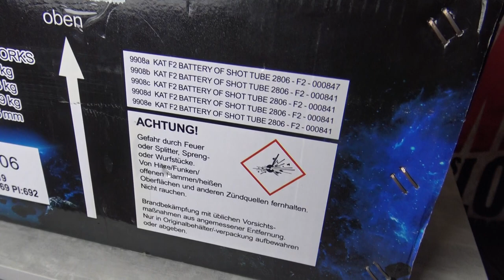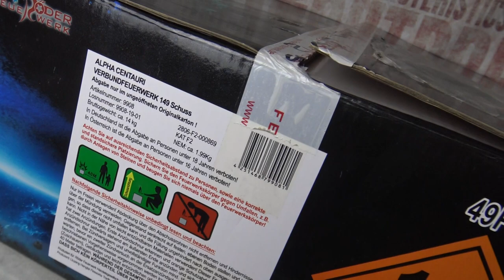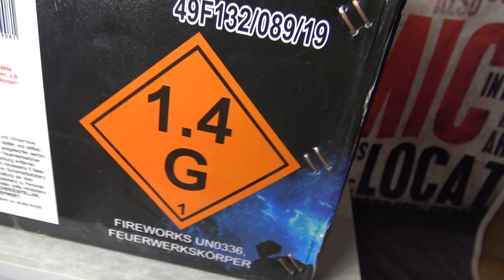Röder Feuerwerk Alpha Centauri sehr Schönes Teil mit Mega Ausbreitung ❤️✌️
Sehr langsamer Verbund aber trotzdem hat er durchweg schöne Effekte die Brokat bzw gold Palmen sind einwennig klein geraten aber ansonsten doch ein sehr angenehmer Verbund. 120 Euro kostet das gute Stück von Röder Feuerwerk.

Aber beim nochmaligen anschauen würde ich diesen Verbund auch privat wieder kaufen da er doch recht einzigartig und schön ist ✌️ dennoch muss ich auch sagen das ich die Grenze von 100 Euro pro Verbund ungern bezahlen würde deswegen nur eine bedingte Kaufempfehlung von mir 😎💶✌️

NCS: 2019 ‘20 Million’ Mix | Future Hits